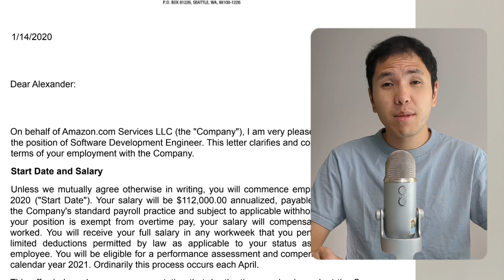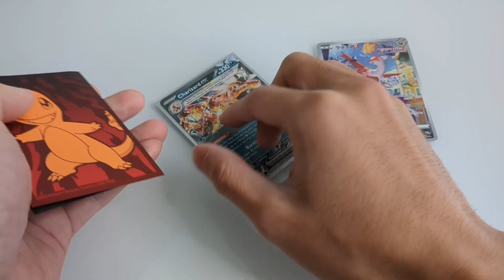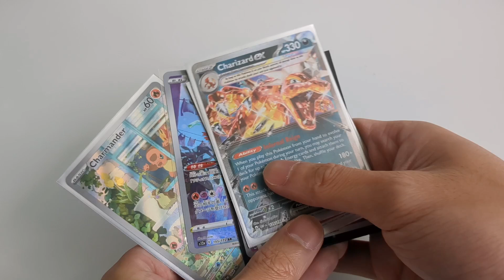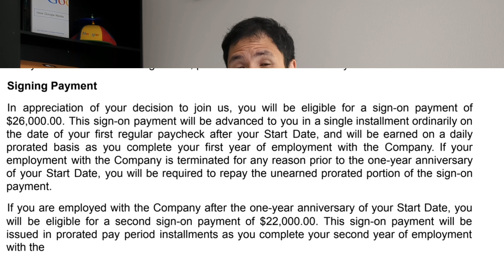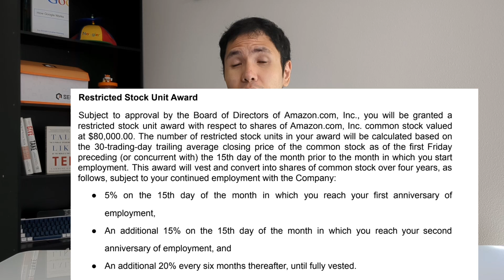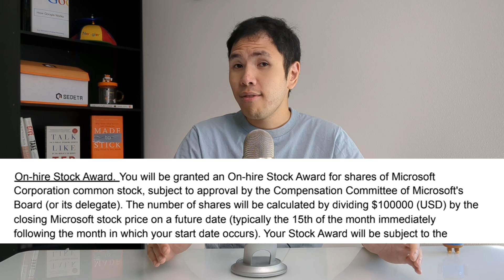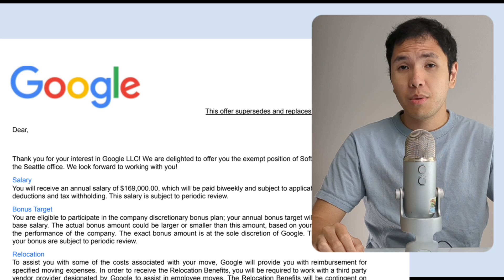How Much Do Google Engineers Make?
4 years ago I started my career as a software engineer at all these companies.

I’ll go straight into telling you that

With 0 years of experience my salary at Amazon was 112k
With 1 year of experience my Microsoft salary was 123k .
With 2 years of experience my Google salary was 169k

And that’s just salary alone. Most people don’t know this but there’s a lot of other components that go into an offer letter like equity and sign-on bonuses.

Most would say software engineers are overpaid. That’s because they are.

Anyways there needs to be more salary transparency in general. Especially with offer letters.